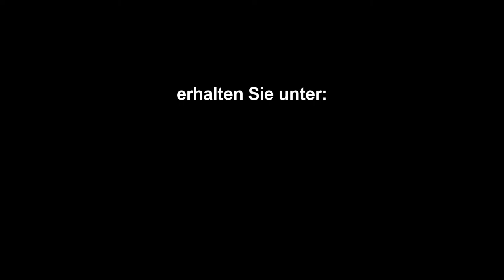Colle dell' Agnello von Sampeyre - FitViewer Virtual Cycling - Real Life Video - RLV Italy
Ausgangspunkt dieser 107 km langen Tour über den Col d´Agnel (2.744 m) nach Sampeyre (998m) und wieder zurück ist an der Straßenabzweigung zum Col d´Izoard, 2 km vor der Ortschaft Château Queyras auf etwa 1.400 m Meereshöhe.

Wir fahren die ersten Kilometer auf ansteigender Straße bis zum Örtchen Château Queyras und kommen anschließend auf fast ebener Wegstrecke nach Ville-Vieille (1.370 m).
Hier zweigt die Straße aus dem Guiltal zum Col d'Agnel ab.

Wir überqueren den Gebirgsfluss Guil und erreichen bei Steigungen von meist 6 bis 8% auf aussichtsreicher Straße nach knapp 6 km das Gebirgsdorf Molines-en-Queyras.
Hier biegen wir links ab, durchqueren die Ortschaft und folgen der Straße D205 weiter, zuerst über eine kurze Zehn prozentige Steilrampe und im Anschluss leicht bergauf durch das weite grasbewachsene Seitental in Richtung Col d'Agnel.

Auf etwa 2010 m Höhe passieren wir nach weiteren 4 km Fontgillade, den letzten Ort vor dem Pass.

Die Straße verläuft nun direkt am Gebirgsbach entlang bis zu einer Steilstufe. Hier beginnt der Schlussanstieg durch eine grandiose Hochgebirgslandschaft. Steigungen von 8 bis teilweise über 10% müssen auf diesen letzten kurvigen Kilometern überwunden werden, ehe wir die Passhöhe des Col d´Agnel auf 2.744 m Meereshöhe erreicht haben.

Rasant geht es nun 1.746 Höhenmeter hinunter nach Sampeyre (998 m) unserem Ziel und gleichzeitigen Ausgangspunkt für die Rückfahrt über den Colle dell Agnello nach Château Queyras.

Die ersten 23 km der Rückfahrt legen wir bis Chianale (1.797 m), abgesehen von ein paar steileren Stellen vor und nach  Casteldelfino (1.290 m), bei geringer Steigung zurück.
Nach Chianale beginnt der fast durchgängig sehr steile Streckenabschnitt.
Auf einer Länge von noch rund 9 km bis zum Pass müssen wir eine Höhendifferenz von etwa     900 m, bei Steigungswerten von 9 bis zu 14 %, überwinden.

Endlich, nach schweißtreibenden 32 km auf dem Colle dell Agnello in 2.744 m Meereshöhe angekommen, können wir nun die herrliche Bergwelt auf der langen Abfahrt nach Château Queyras, dem Ausgangspunkt dieser schweren Rundtour, genießen.